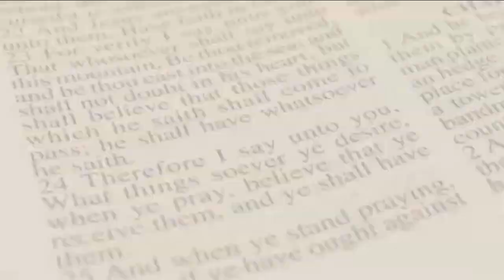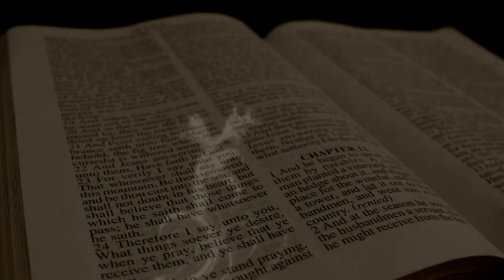Pastor Jerry Finneman - Salmo 22 - Doblado ESPAÑOL